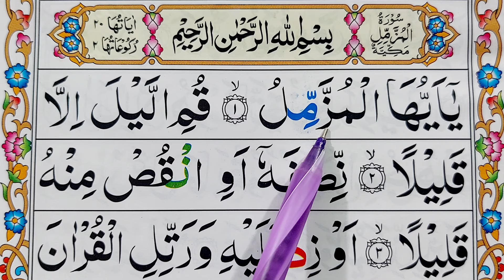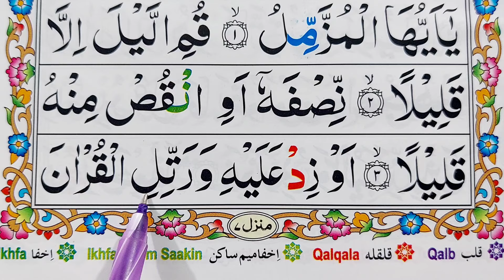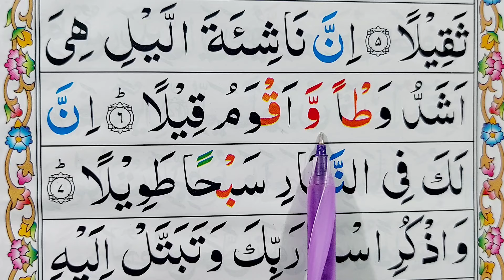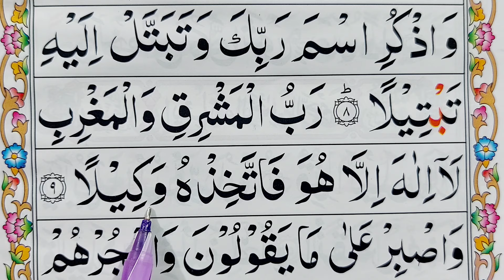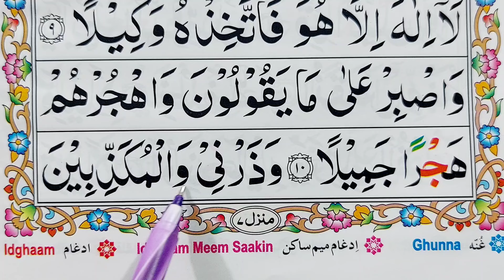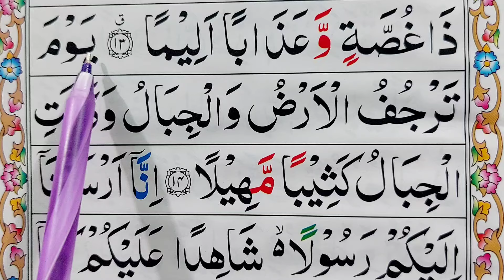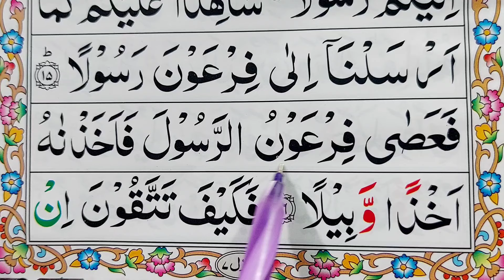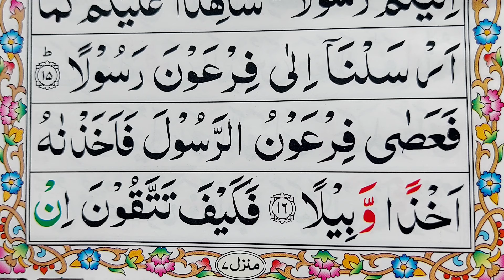Surah Muzzammil Full [Surah Al-Muzzammil Recitation] Quran For Kids Quran Host مضيف القران الكريم